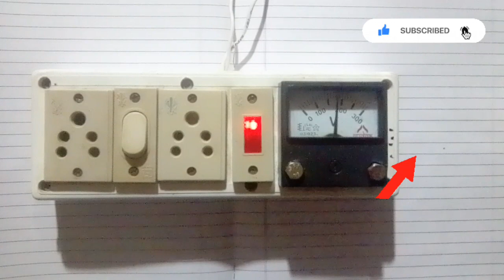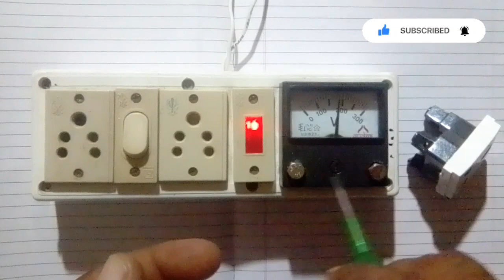बोर्ड के फाइव पीन साकिट में न्यूटल व फेस के वायर को कैसे जोड़े 😇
हेलो दोस्तों आपका स्वागत है हमारे चैनल पर आप हमारे सभी विडियो को लाइक व सब्स्रकरीब करिए
sanju srivastav टेक्निकल
Board wiring